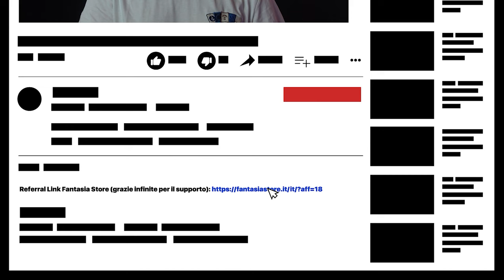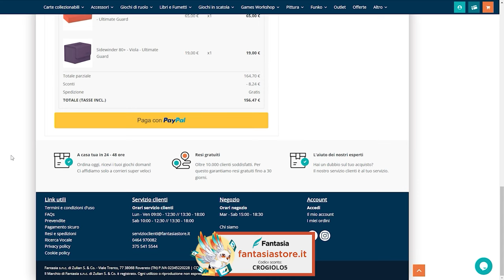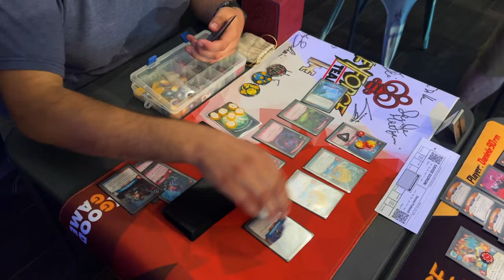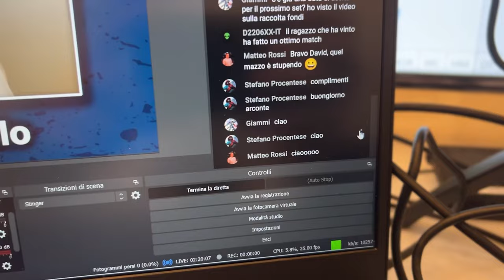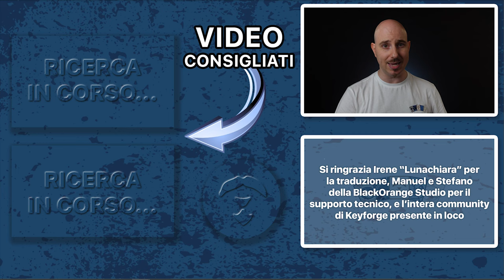IL RITORNO DI KEYFORGE! - SAS CAP Weekend (Torneo di Roma) [SUB ENG]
Signori, come sempre alle 8.00 di mattina, scopriamo assieme come si è svolto il torneo SAS CAP della capitale, organizzato dal Keyforge Network ed ospitato nella splendida location dell'Arcade and Food. Buona visione!

Link alla diretta streaming: Torneo Tripletta Keyforge Arcade and Food